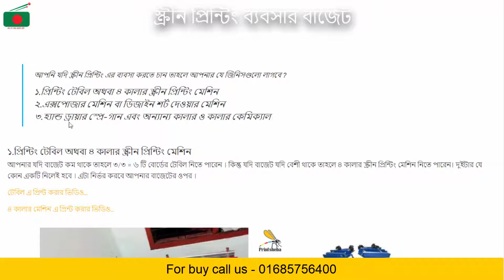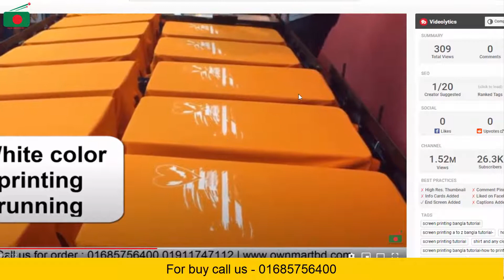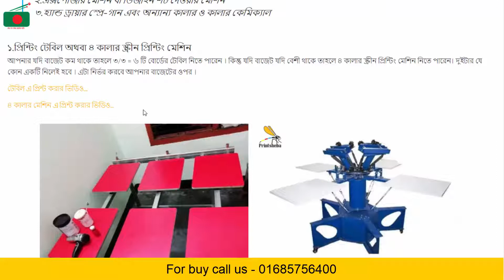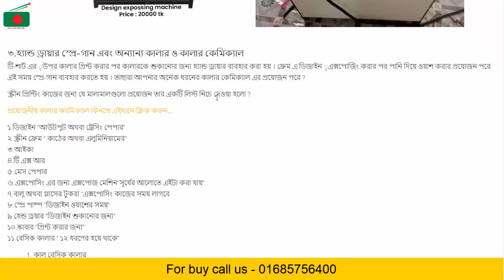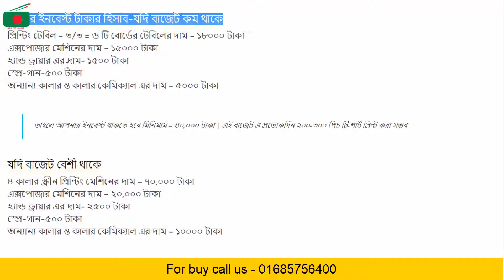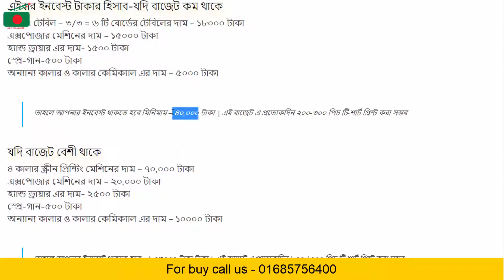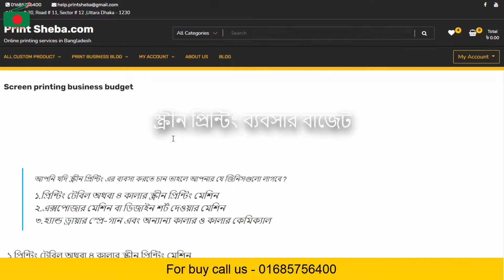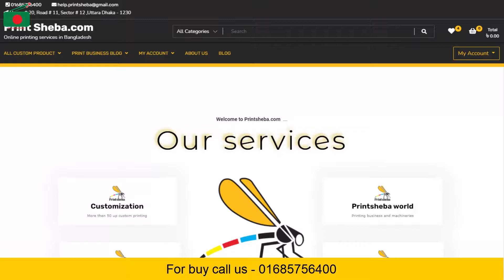SCREEN PRINTING BUSINESS BUDGET / প্রিন্টিং এর কাজ শিখতে যোগাযোগঃ- 01685756400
যোগাযোগঃ-
➡️ অফিস : Uttara, Dhaka, Sector -12, Road - 11,House - 20
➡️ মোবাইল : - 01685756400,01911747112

--- TODAY TOPICS : SCREEN PRINTING BUSINESS BUDGET

আপনি কি স্ক্রীন প্রিন্টিং ডিজাইন এবং প্র্যাক্টিক্যাল প্রিন্টিং এর কাজ শিখতে চাচ্ছেন ???
যোগাযোগঃ-
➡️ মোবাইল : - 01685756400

➡️ টি-শার্ট ,থ্রি-পিচ, সোয়েটার,হুডি , টুপি ,জগার্স , ট্রাউজার , জার্সি , শার্ট , ব্যাগ ইত্যাদি উপর স্কিন প্রিন্টিং এর প্রশিহ্মন ।
আপনারা যারা ছাত্র ছাত্রী, নতুন উদ্যোক্তা স্বল্প পুজি নিয়ে স্ক্রীন প্রিন্টিং এর ব্যবসা  করতে চাচ্ছেন তাদের জন্য আমাদের এই স্ক্রীন প্রিন্টিং প্রশিহ্মন সেন্টার।কাজটি শিখে প্রজেক্ট করুন খুব সহজে এবং অল্প পুজিতে একজন সফল ব্যাবসায়ী  হন।
🔷চিন্তার কোনো কারণ নেই আমরা আপনাদের সব ধরণের সাহায্য করব ।
🔻প্রিন্টিং এর  সকল ধরনের প্র্যাক্টিক্যাল কাজ ট্রেনিং এ যা যা থাকছে :
▶️স্কীন প্রিন্টিং এর ডিজাইন এর কাজ (আউট পুট প্রিন্ট)
▶️  ফ্রেম তৈরি ।
▶️  স্ক্রীনের ফ্রেমে ম্যশ কাপড় লাগানো ।
▶️  ম্যাশ কাপড় লাগানোর পর টি.এক্স লাগানো।
▶️  কি ভাবে স্ক্রীনশট দিতে হয় ।
▶️  স্ক্রীনশট দেওয়ার পর  ওয়াশ করা ।
▶️  টেবিলে বা মেশিনে কাটিং কাপড় মেজারমেন্ট করা ।
▶️  ফ্রেম রেডি হওয়ার পর কালার এবং ক্যামিক্যাল মিক্স করা।
▶️  স্কাভার  দিয়ে কাপড়ে প্রিন্ট  বসানো (ফাইনাল ওয়ার্ক)
🔻আমাদের আরো রয়েছে নিজস্বঃ
▶️ট্রেনিং করানোর ব্যবস্তা ।
▶️নিজস্ব কারখানা ।
▶️নিজেদের তৈরী করা মেশিন।
▶️কেমিক্যাল শপ।

🔻নিজেই উদ্যোক্তা হউন নিজের মত করে ব্যবসা করুন😊😊
যোগাযোগঃ-
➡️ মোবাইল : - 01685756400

🚩 আসআলামু আলাইকুম
🚩 "কারিগরি স্ক্রীন প্রিন্টিং প্রশিক্ষণ " চ্যানেল এর পক্ষ থেকে  আমি ফেরদৌস আহমেদ আপনাদের সকলকে সালাম জানাই ।